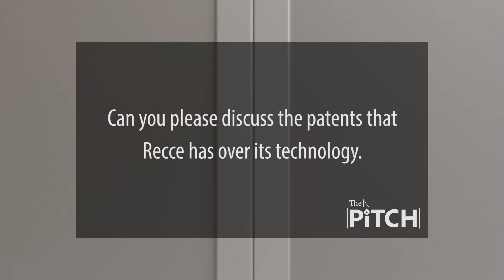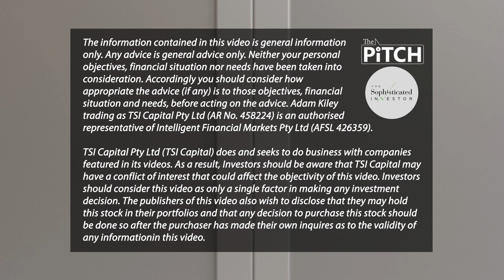The Pitch - Recce Ltd (RCE.ASX)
Recce Ltd is bio-technology company that is at the forefront of developing antibiotics to beat super bugs.  RECCE® antibiotics have shown in laboratory tests that they have continued activity against bacteria including superbugs, even after repeated use. Recce is positioned to achieve milestones in both pre-clinical trials for FDA purposes and the development of a pilot plant for flow-system manufacture of RECCE® antibiotics.